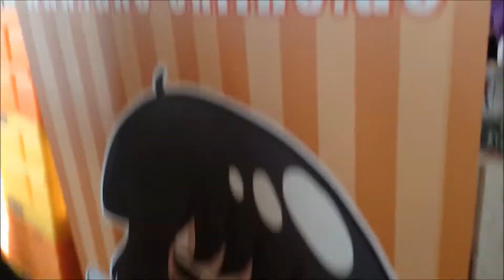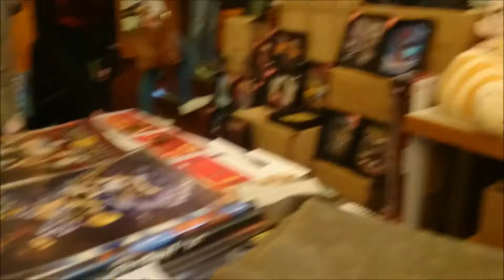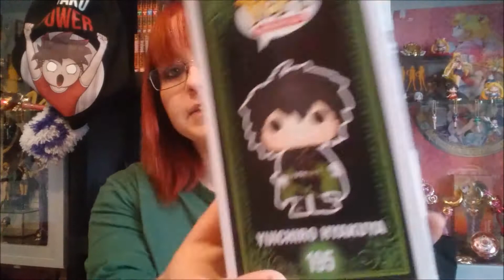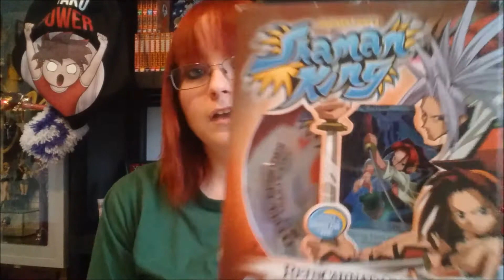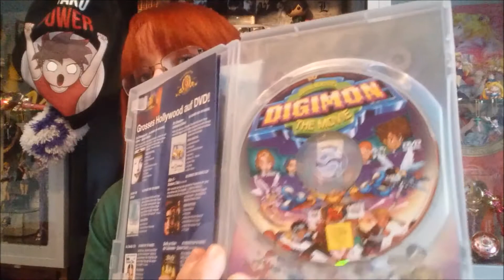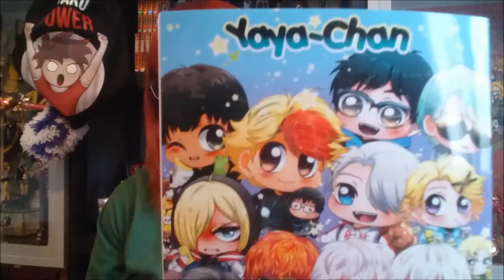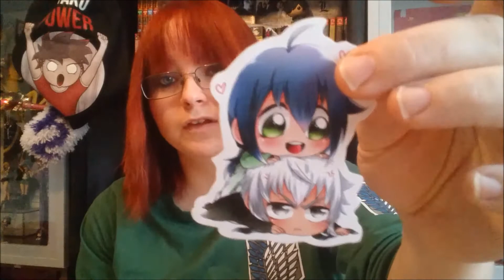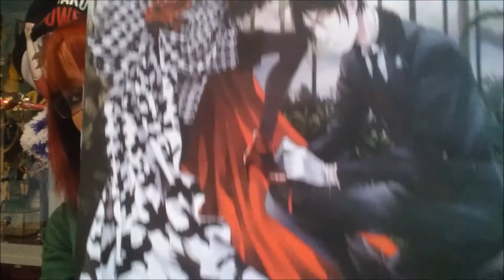~German Xmas Con 2017 / Bericht & Ausbeute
ich war gestern auf der German Xmas Con in Coburg und zeige euch in diesem Video einpaar Eindrücke, Bilder und natürlich meine Ausbeute :-)